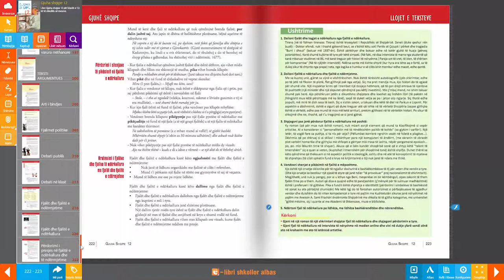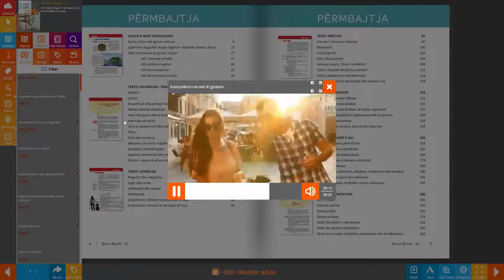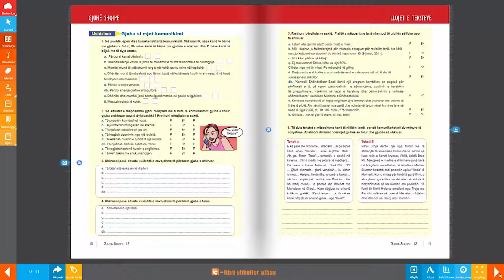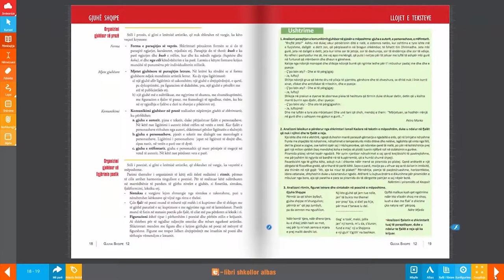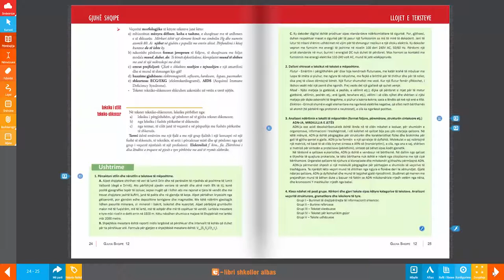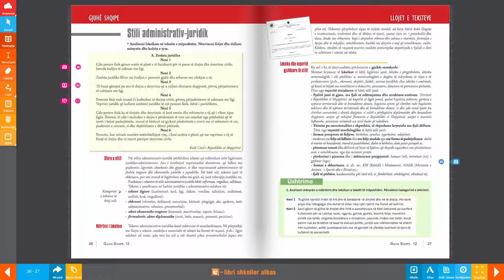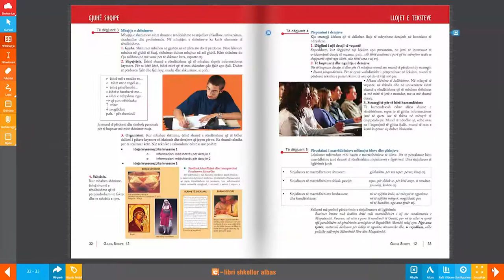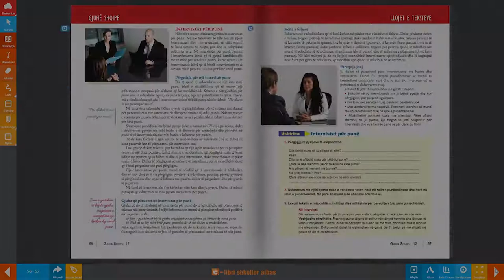Libri digjital - Gjuha shqipe 12